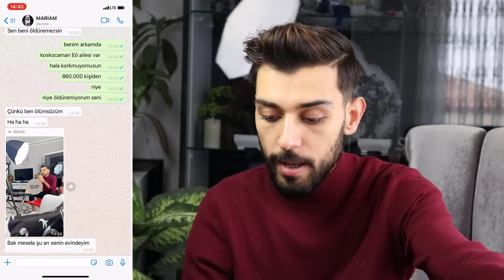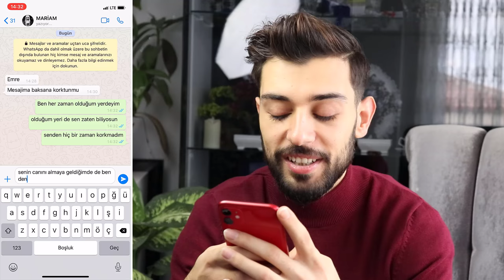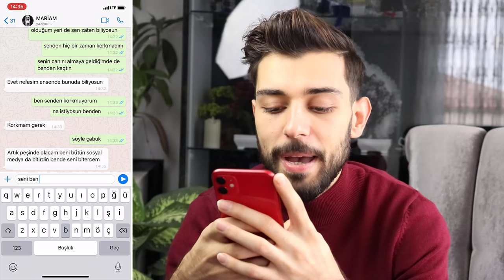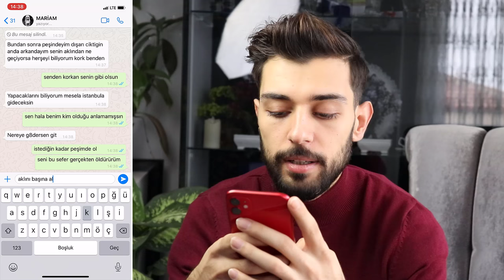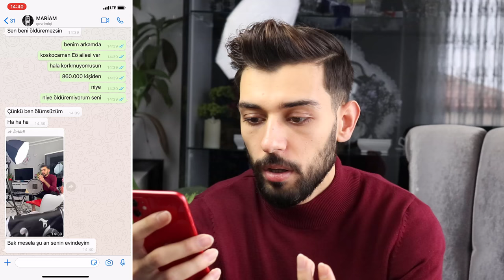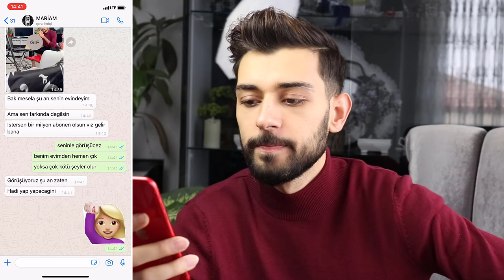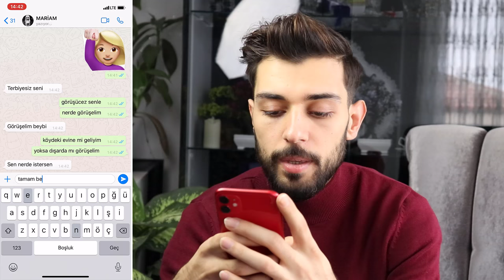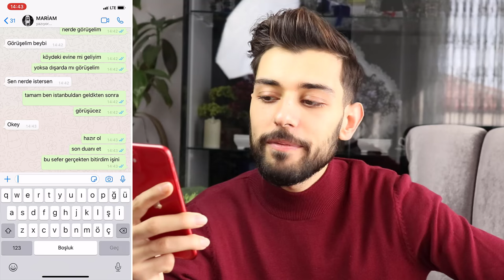MARİAM BANA VİDEO ATTI! (nolur yardım edin 😱)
Ben Emre Özdemir , MARİAM BANA VİDEO ATTI! (nolur yardım edin 😱) , güzel ve eğlenceli ve komik bir video oldu iyi seyirler.

Ben Emre Özdemir . Bu Kanalda Birbirinden eğlenceli, komik, sıradışı,  güldüren, oyun, makyaj, anı, challenge videolarına verdiğim tepki lerimle beraber bazen sizi eğlendirmeye bazen de ilginç, motivasyon verici, motive edici, videolarla bişeyler öğrenmeye çalışan bir kanal  olmaya çalışıyorum umarım videolarımı beğenirsiniz.